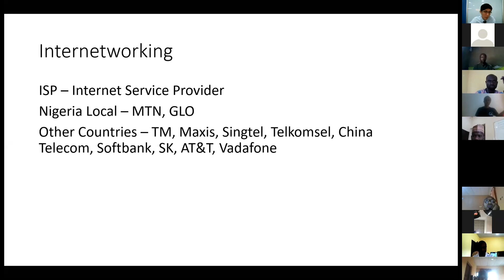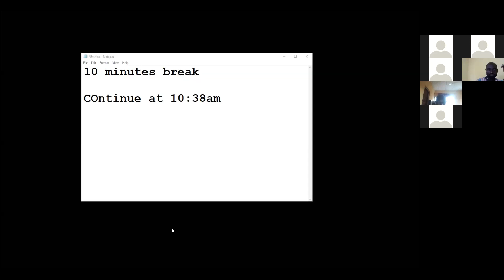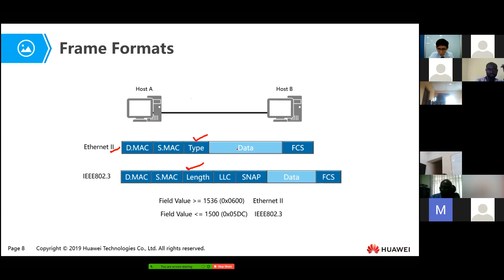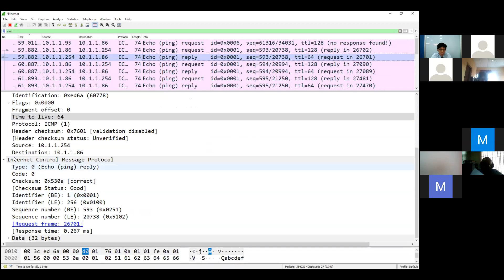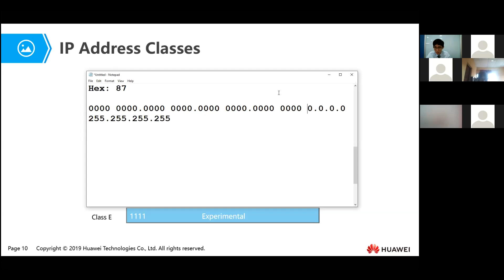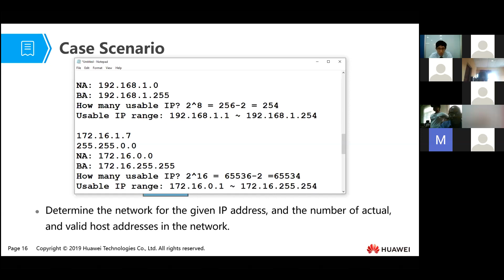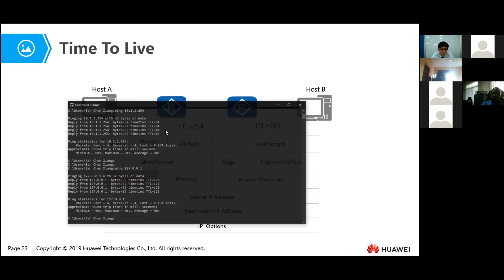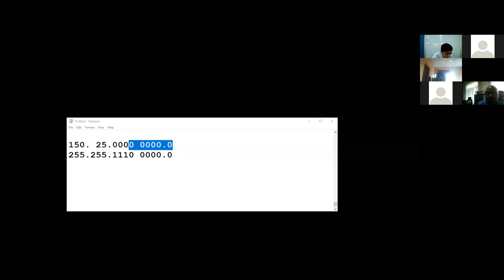HCIA R&S Routing and Switching Part 1